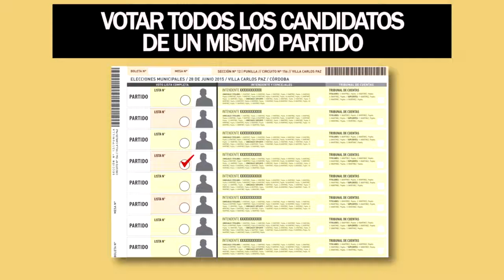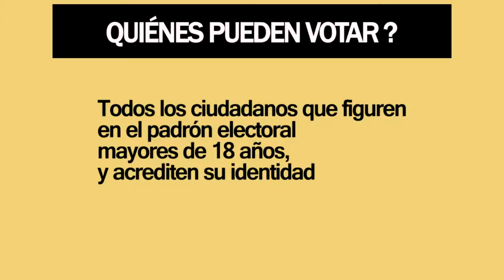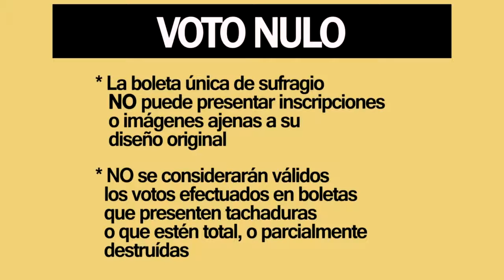Junta Electoral Municipal de Carlos Paz - Boleta Unica - Como se vota